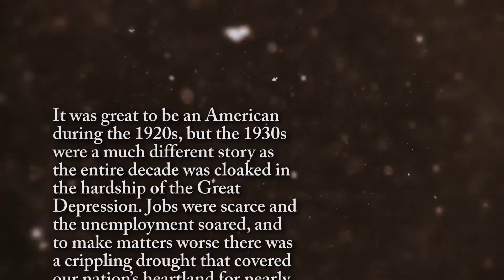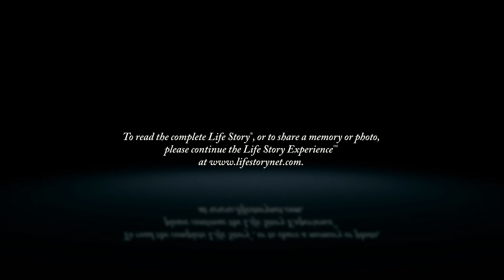Ann Montague - Life Story Digital Video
Life Story Funeral Homes present the life of Ann Montague of Paw Paw, MI. To read the obituary of Ann Montague, to read the full Life Story, or to leave a memory or comment, please